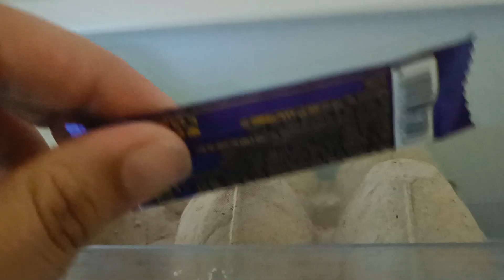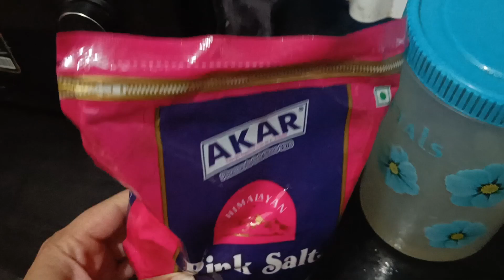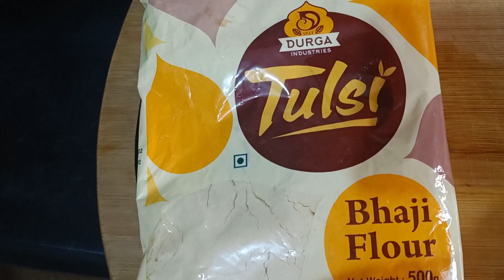tabassumchannel dailyvlog cooking ramzanspecial